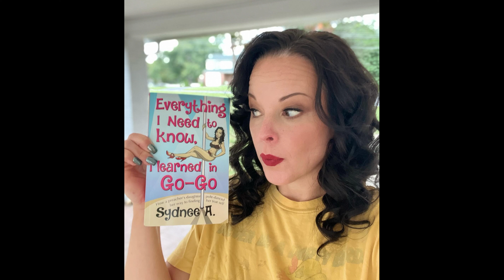#432 Tales of the Hunted with special guest Sydnee Author: Sucess is not Pie!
Welcome Walljangers to another Tales of the Hunted Podcast WITH sYDNEE Author! Tonight It's start with flattery then to grown upwords, From the season of such to the swing of joy, Building people up, The future is in animation,  Duct tape & hope howdrunk was he,  Remebering our 1st hater, Busting balls because we love you, Nicknames,  Dad Joke off, and so much more.